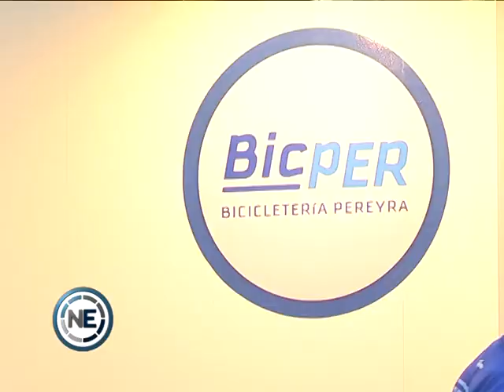“LA GENTE ESTÁ PEDALEANDO MÁS”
En medio de los problemas económicos que sufre el país, consultamos en una bicicletería local cómo se está desarrollando la venta de productos. El comerciante Ignacio Pereyra considera que ante la crisis la gente recurre más a la bicicleta como medio de movilidad para economizar costos.